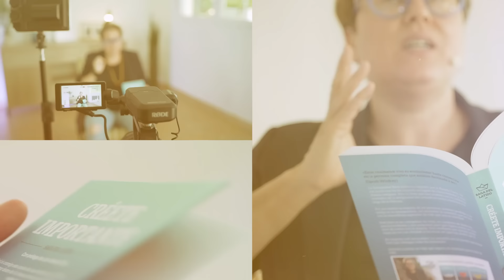¿POR QUE LOS HIJOS SE ALEJAN DE SUS PADRES? 13 RAZONES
Descubre las 13 razones por las que los hijos se alejan de los padres y no quieren estar con ellos en sus vidas. Es poderoso si eres padre y tambien porque eres hijo.

💎Trabaja en tu MENTALIDAD PODEROSA con la TRILOGÍA YO SOY IMPORTANTE y pon tu mente al servicio de tus sueños más elevados ✨

🏆Entrenamiento CONQUISTA TU PODER INTERIOR para que cambies tu vida para siempre y creas en ti como nunca antes. Dame la mano y respira fuerte…tu cambio ha llegado

📖Si quieres ESCRIBIR EL LIBRO DE TU VIDA entra y dame la mano para que te ayude a contar tu historia al mundo entero!!

🔴No te pierdas ni un solo tutorial para seguir avanzando.